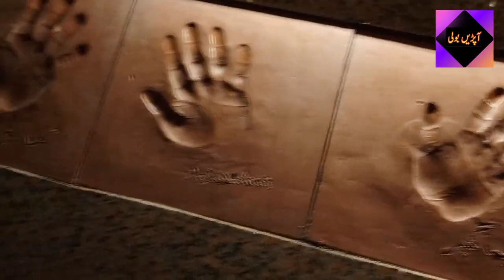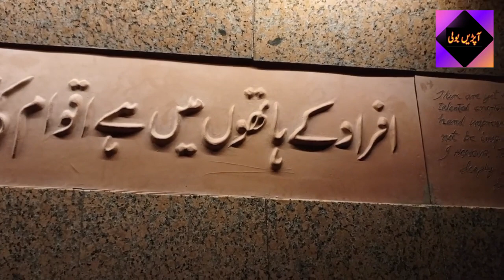Discovering Islamabad Monuments| A Journey Through History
Description:
Join us as we embark on an enriching journey through time, uncovering the rich history, architectural marvels, and cultural significance of these iconic landmarks.

From the towering Pakistan Monument, symbolizing the nation's unity and progress, to the serene Faisal Mosque, one of the largest mosques in the world, each monument tells a unique story of craftsmanship, heritage, and resilience. We'll take you on a virtual tour of these majestic structures, offering insights into their design, construction, and historical context.

Prepare to be mesmerized by the intricate details of Shah Faisal Mosque's Islamic architecture, immerse yourself in the serene surroundings of Damgan-e-Koh viewpoint overlooking the city, a ftnd marvel at the grandeur of Lok Virsa Museum, preserving Pakistan's diverse cultural heritage.
no no
Whether you're a hifstory enthusiast, a travel aficionado, or simply curious about the wonders of Islamabad, our channel promises to be your guide to the city's most captivating monuments. Join us as we unravel the mysteries and beauty of Islamabad's past and present, one monument at a time.

Sure, here are some tags for the Islamabad Monument and "Apni Boli" vlogs channel: